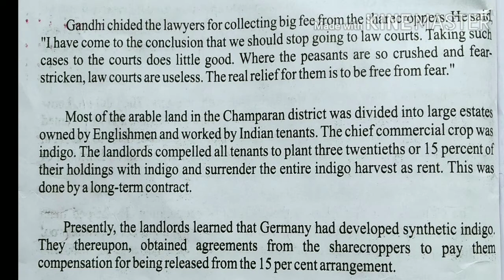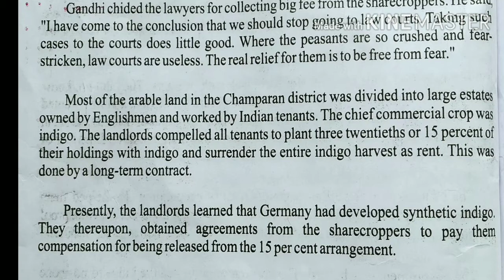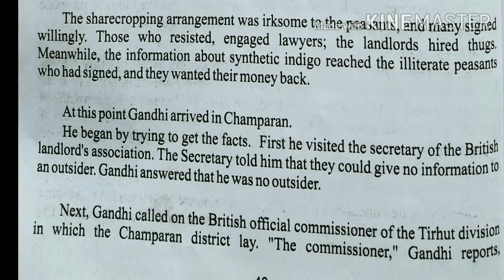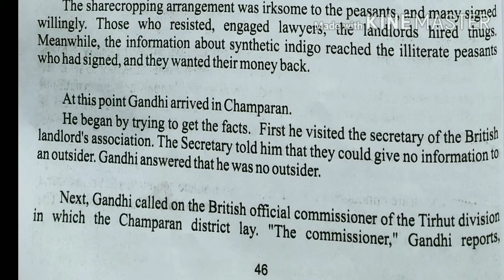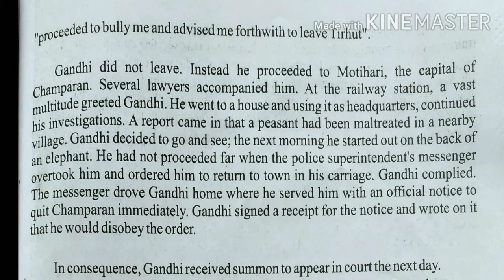272.Indigo Lesson-7 Part-2 Class-12 English Comp(RBSE Book:Rainbow🌈) BM English Mantra Rajasthan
272.Indigo Lesson-7 Part-2 Class-12 English Comp(RBSE Book:Rainbow🌈) BM English Mantra Rajasthan

Thanks

BM Sharma

Functional Grammar and Spoken English
धाराप्रवाहअंग्रेजीबोलना सीखें
अंग्रेजी बोलनासीखें
Learn English
By
BM SHARMA
Address:
village senthra
Bharatpur
Rajasthan